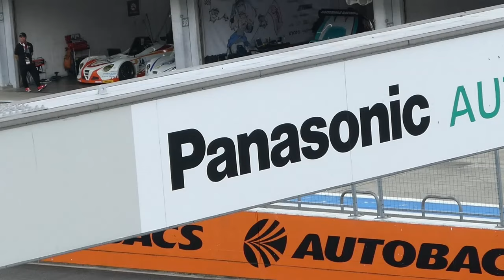スーパーフォーミュラ Rd.４ 富士 予選 Q１ GrB Juju 登場